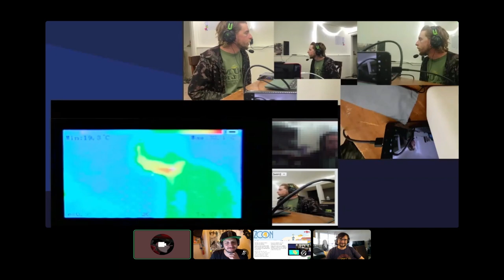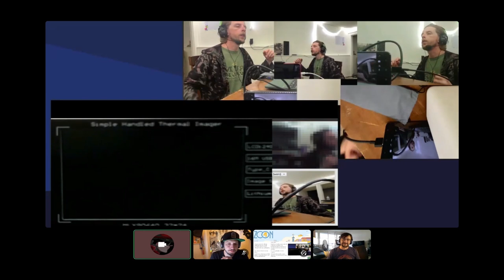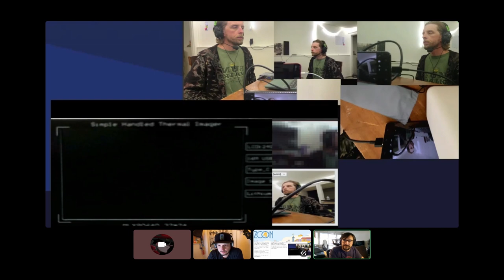Preparing for Zcon4: Exploring ZFAV Projects, Translations, Technology and More! May 2023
Welcome everyone to the fifth Zcash Foundation AudioVisual Club monthly meetup! In this video, we are excited to accelerate the hype cycle for Zcon4, one of our favorite events of the year. Join us as we discuss the upcoming event and explore various ways to get involved and prepare for the conference.

We're expanding Zcon's reach to the online community through the Zcash Global Ambassador program and scholarships. Delve into the details of Zcon4, including live translations for broader accessibility. Join us as we discuss commentating, interviews, and enhancing the Zcon experience.

We'll share updates on ongoing projects within the ZF AV Club and touch upon the AlphaDay dashboard grant. Exciting plans include transitioning our meetups to Free2z for a more interactive experience and introducing community calls. Learn about upcoming events like Dodger's AMA, ECC restructuring discussion, Web Summit, and Zcast podcast. Additionally, we'll lead a workshop at dWeb Camp 2023 in collaboration with the Internet Archive.

Zcon4 in Barcelona promises knowledge, fun, and excitement! During this meetup, we will delve into the details of Zcon4, which is just around the corner. We will talk about the ZF AV Club's priorities leading up to the event, including the focus on live translations to ensure broader accessibility. Join us as we discuss ideas for commentating, live tweeting, interviews, and more, all aimed at enhancing the Zcon experience for everyone involved. The talks will be livestreamed on the ZF YouTube channel, and there's a potential collaboration with ZKProof for the ZKProof 5.5 workshop.

Register for virtual or in-person attendance to join these fantastic events!

Discover the JohnOpticon experiment, aiming to empower Zcon4 attendees with cameras and microphones using various devices. Explore privacy-preserving measures like AsciiCam and thermal imagery.

If you're attending Zcon4 or interested in participating remotely, this video provides valuable insights into the projects, workshops, and community collaborations facilitated by ZFAV. Get involved in the discussions on the ZFAV Discord channel, Zcash forums, and weekly meetings to share your ideas and contribute to the success of Zcon4. Don't miss out on this opportunity to be part of a vibrant and diverse conversation about the future of Zcash and the decentralized ecosystem.

Help shape the future of Zcon4 and the Zcash ecosystem!

00:00 Intro
02:39 Live translation by Robmar @zcashesp
05:05 Zcash community calendars
06:30 Zcon Highlights project update
07:21 The Johnopticon
08:36 Zcash dashboard by Alphaday
09:48 A note on podcast publishing
13:13 DecentralistDan reports from Consensus 2023
14:38 Zcash Brazil at Web3 Summit Rio
15:11 Zcast Episode 1 released!
16:51 Upcoming events Summer 2023
18:21 The Zcash Grants Community Call
21:34 More Zcash online meetups and events in Summer 2023
27:08 Zcon4 in Barcelona 2023
29:39 What to expect with Zcon4 and ZK Week
35:07 The Zcash Community and Global Ambassadors at Zcon4
37:57 ZF A/V Club projects during ZK Week
41:11 Streaming Zcon4 Talks
44:27 ZKProof Workshop
46:26 ZFAV Wires Meetings
47:39 The Johnopticon: In depth
55:53 Live translation broadcast by Robmar
57:58 ZFAV remote participation at Zon4
01:00:00 Outro

- For regular meetings, workshops, and activities related to the Zcash Foundation AudioVisual Club
- Zcash Foundation YouTube channel:  @zcashfoundation